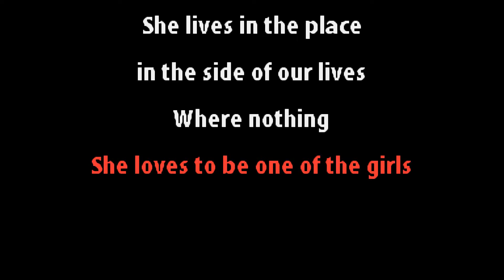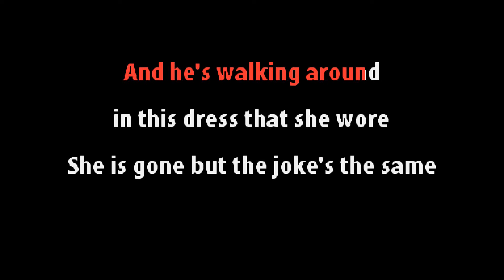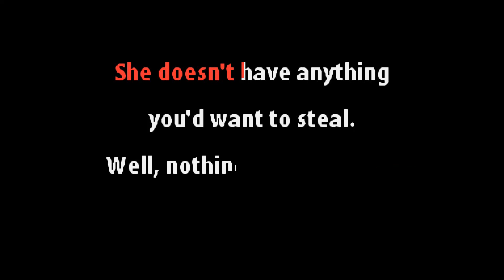The Dresden Dolls - Pretty In Pink - Karaoke